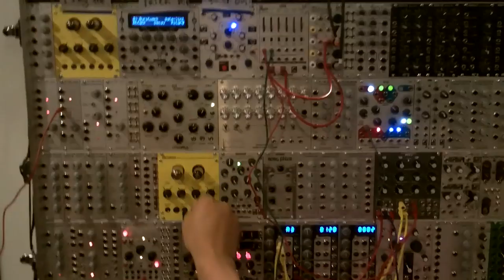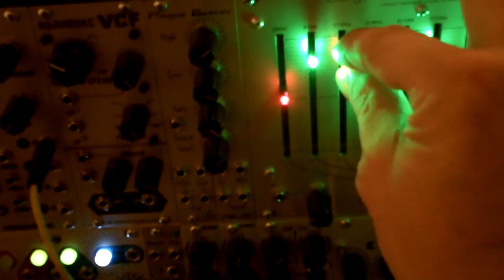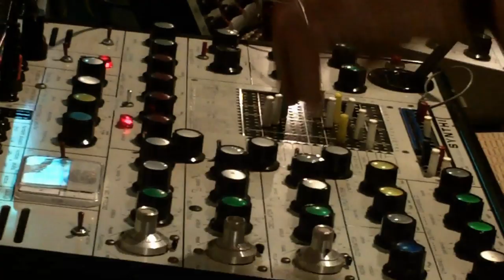Bay Area Synth Meet 3 (Many Directions)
Sights and sounds from the 3rd SF Bay Area Synth Meet held on July 14, 2012 at the SAE Institute in San Francisco. It was aweseome and fun!